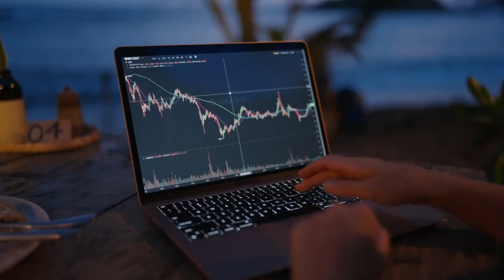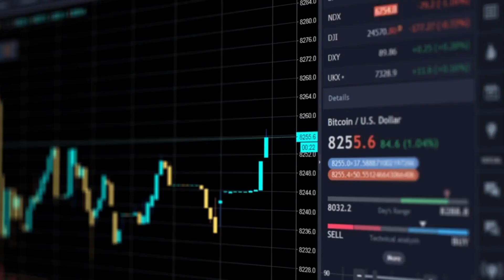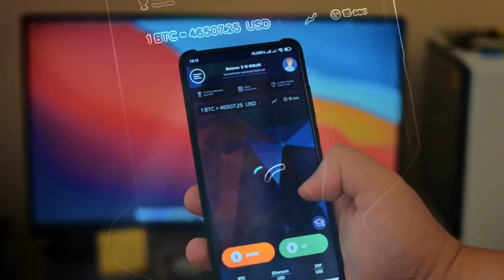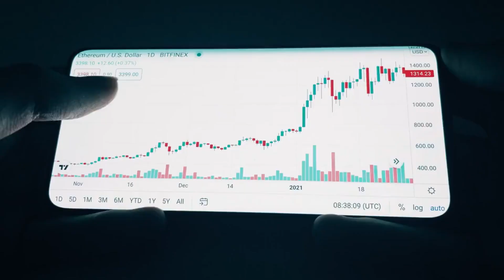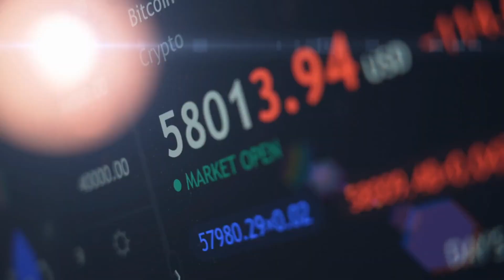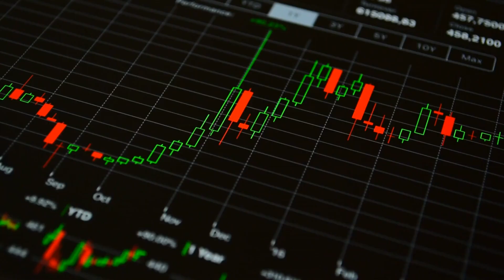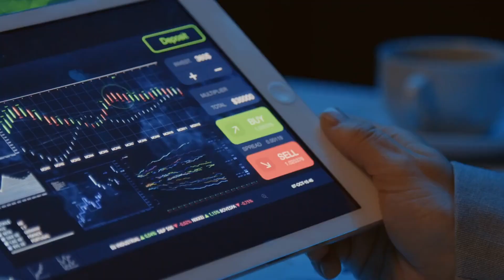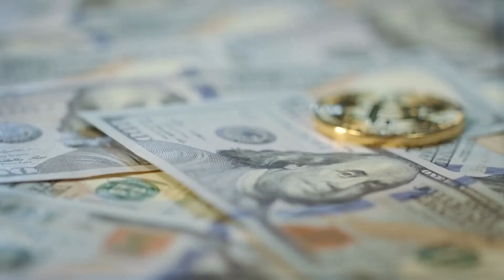Investing in Cryptocurrencies - A Comprehensive Guide for Beginners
In this video of "Investing in Cryptocurrencies - A Comprehensive Guide for Beginners" we explain some details about what crypto is and how to invest in it.

A cryptocurrency, crypto-currency, or crypto is a digital currency designed to work as a medium of exchange through a computer network that is not reliant on any central authority, such as a government or bank, to uphold or maintain it. It is a decentralized system for verifying that the parties to a transaction have the money they claim to have, eliminating the need for traditional intermediaries, such as banks, when funds are being transferred between two entities.

Cryptocurrencies have become a trending topic these days, and we need to have an idea about how and where to buy and sell cryptocurrencies, how you can invest in them, what are the risks involved, how prices fluctuate. This is a complete beginner's guide to cryptocurrency where we will educate you on everything you need to know about these lucrative altcoins. This guide will provide you with complete knowledge about cryptocurrencies and help you understand why it matters today more than ever before.

Fiat money is a government-issued currency that is not backed by a commodity such as gold or silver. Fiat money gives central banks greater control over the economy because they can control how much money is printed. Most modern paper currencies, such as the U.S. dollar, are fiat currencies.